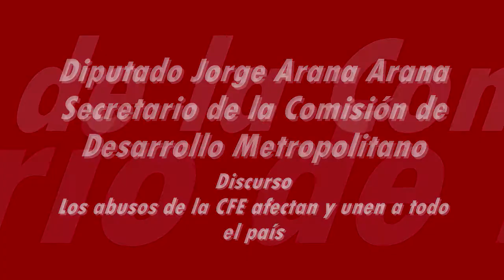Los abusos de la CFE afectan y unen a todo el país diputado Jorge Arana Arana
Vamos a detener los abusos del gobierno con el cobro de electricidad.
Aumentó más el cobro de electricidad que el costo de las gasolinas.
Hay familias demandadas penalmente por la CFE por no pagar tarifas abusivas.
Los diputados Isaías González y César Augusto Santiago iniciaron un gran movimiento nacional de un millón de protestas por una gran solución, a la que se ha sumado todo el país, y sólo así vamos a frenar los abusos de este gobierno que sigue incrementando las tarifas.
En Jalisco ya hay familias que son demandadas incluso penalmente por no pagar tarifas abusivas de energía eléctrica, gente que sufre aumentos en el cobro ya impagables para esas familias, son los más pobres del país, son afectadas colonias populares completas.
Las tarifas de cobro de la energía eléctrica han aumento mucho más incluso que las gasolinas  y no lo vamos a permitir, estos abusos ya son un problema de todo el país, de todos los mexicanos.